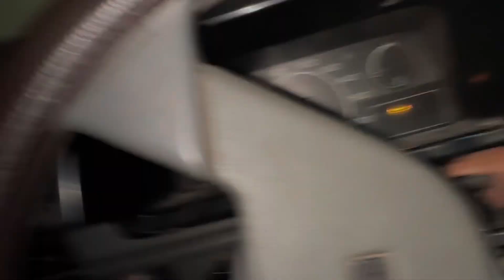Aj bacha party ky sth old ghr gay 🫶🏻🥳